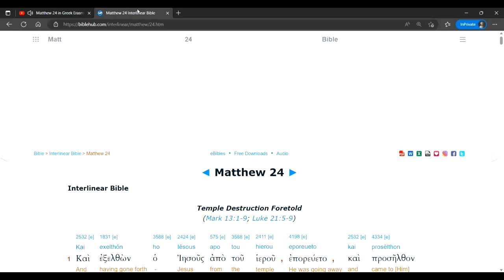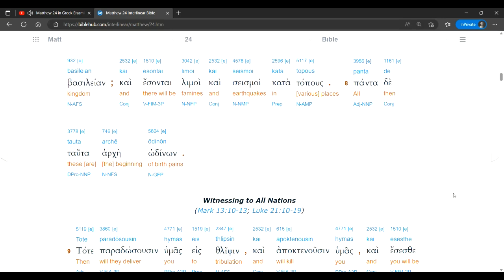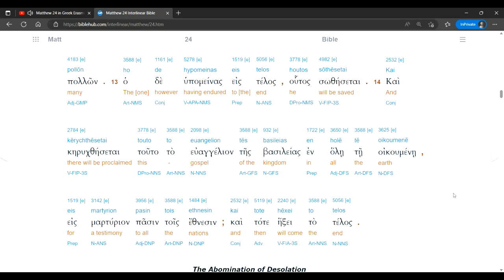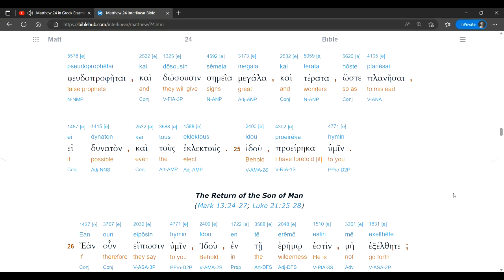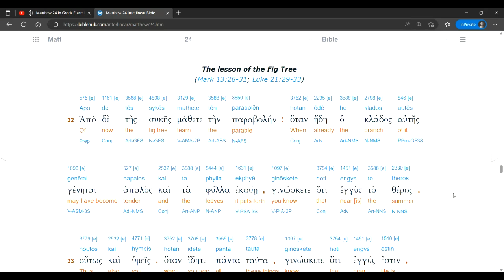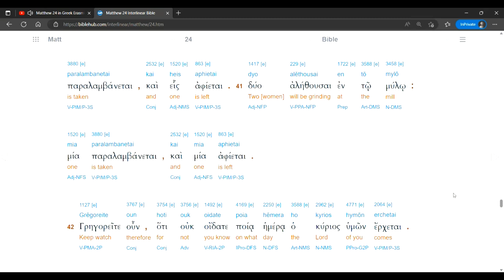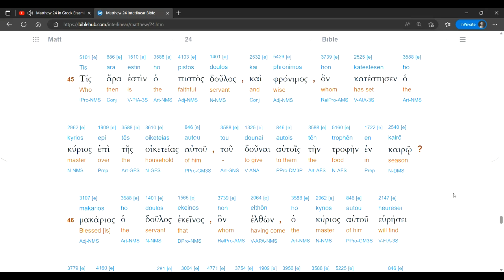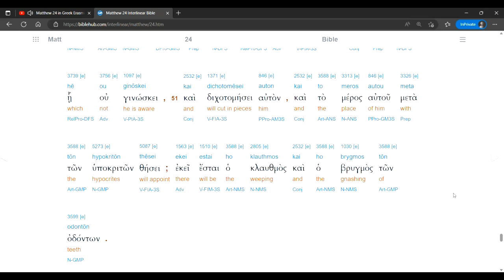Matthew 24 Audio Interlinear (Erasmian)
Dr. Louis Tyler's audio Greek New Testament along with a visual, scrolling interlinear.